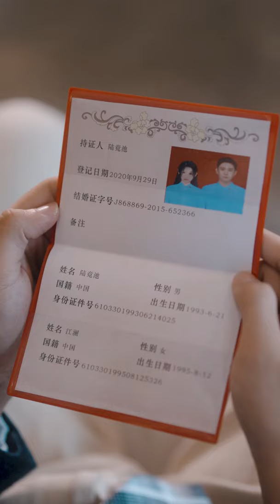【INDO SUB】EP 86丨Istri Bisu Tuan Lu yang baru Menikah丨虐爱成宠：陆总的新婚哑妻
✨Pemeran✨
Yu Yin, Bai Fangwen